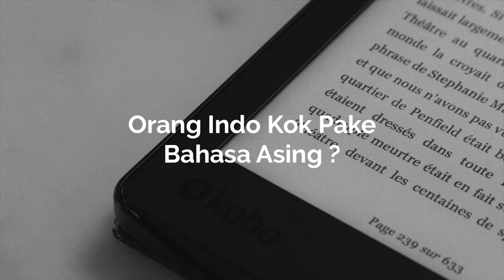Orang Indo Kok Pake Bahasa Asing ? || Podcast Indonesia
Loe gak usah deh pake bahasa inggris! apaan sih, gak jelas banget deh, mending pake bahasa indonesia aja, gak usah sok - sokan! Entah kenapa gue suka kesel sama orang kayak gitu, seakan - akan gue gak boleh maju dalam mempelajari bahasa inggris. Tapi kenapa ya mereka bisa jadi orang yang kayak begitu? Semoga sharing ini bermanfaat buat kalian, setuju gak setuju, boleh kontak gua di kontak yang tertera di deskripsi Podcast Depan Layar ya! Thankyou=D

Halo! beliin gue air putih dong, haus nih kalo udah rekaman panjang lebar :(